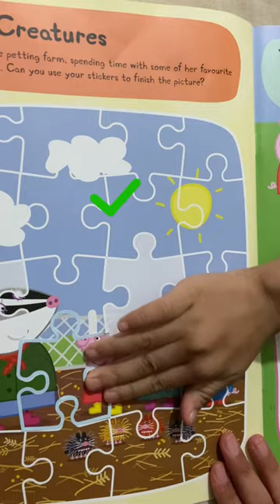Can you solve this sticker jigsaw puzzle?